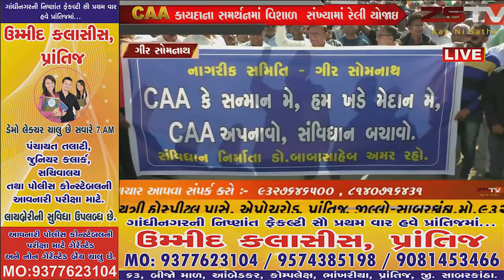વેરાવળ માં નાગરિક સમીતી ગીર સોમનાથ દ્વારા CAA કાયદાના સમર્થનમાં વિશાળ સંખ્યામાં રેલી યોજા